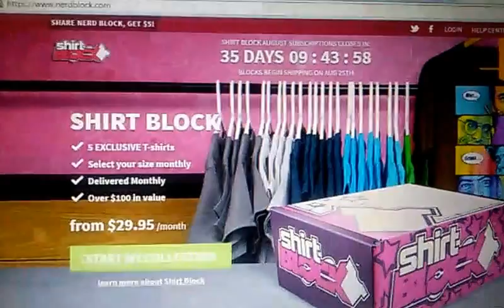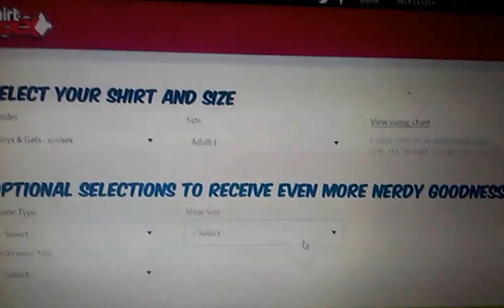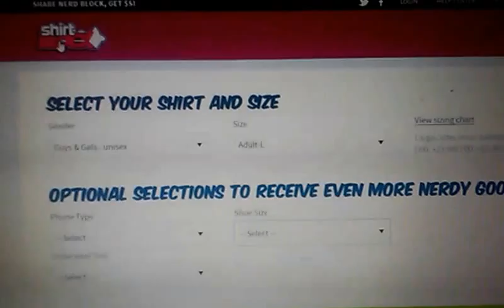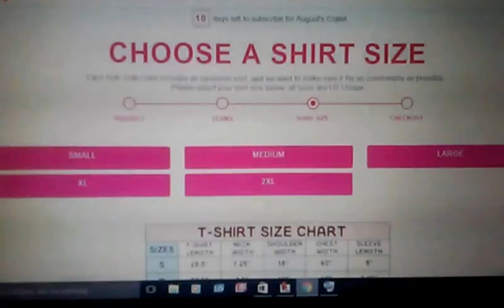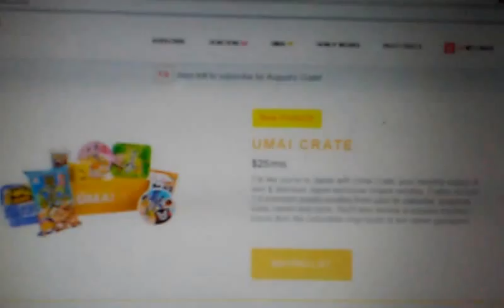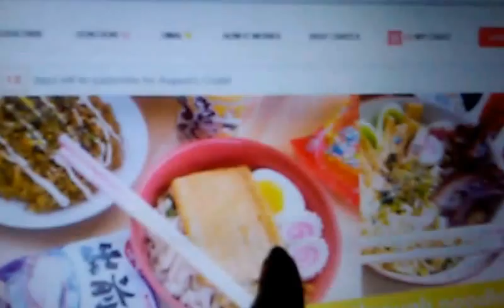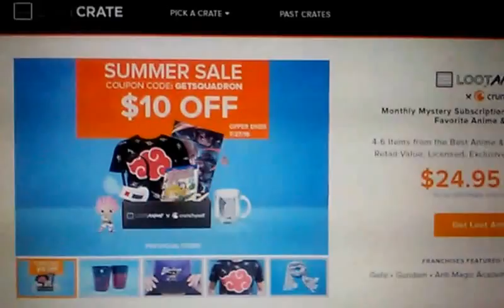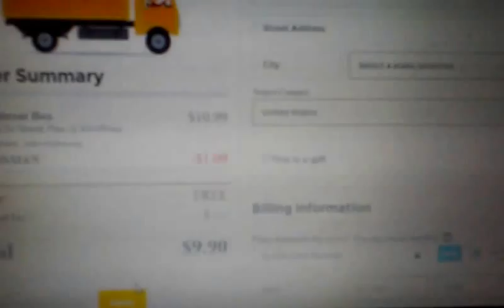Random News: box subscription new updates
Hello everyone. Thanks for stopping by. I forgot to say all the boxs are monthly so unless you cancel  it they will charge for the next month. japan crates remen box sold out with in 24hrs! i hope there ready for the orders. i wonder what squid ink noodles taste like.
the music i used was from sound cloud. It is a prootional track so i guess i lied a lil lol but his dubs are really ool so cheak them out.
sub boxs!